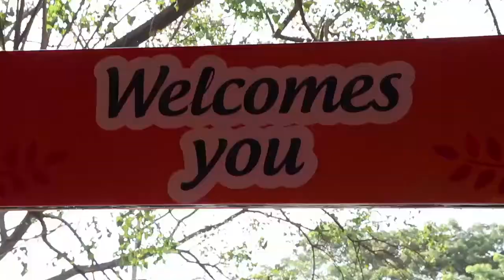Uncut | "Boman Irani" Flag Of The Kurkure Family Express...